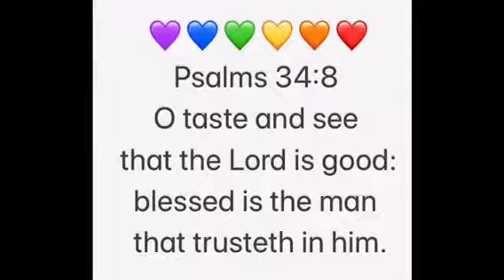Memorize a Scripture with a Song - Psalms 34:8 O taste and see that